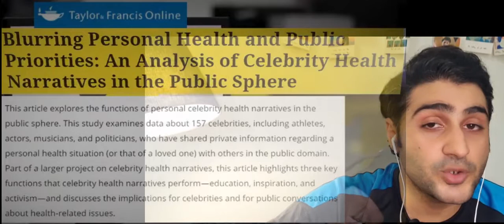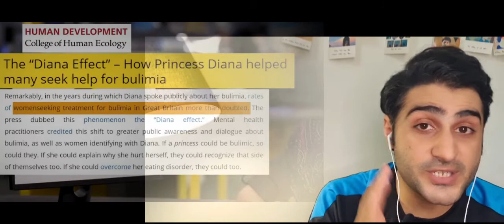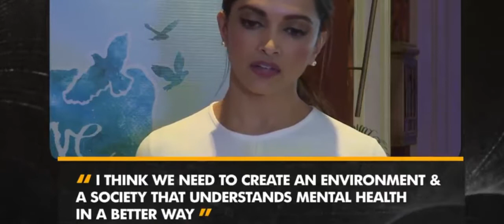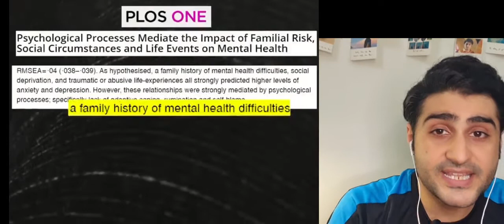Mental health matters: What is Post Traumatic Stress Disorder (PTSD)? | Depression, anxiety & Stress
make choices. Mental health is important at every stage of life, from childhood and adolescence through adulthood.

Over the course of your life, if you experience mental health problems, your thinking, mood, and behavior could be affected. Many factors contribute to mental health problems, including:

Biological factors, such as genes or brain chemistry
Life experiences, such as trauma or abuse
Family history of mental health problems
Mental health problems are common but help is available. People with mental health problems can get better and many recover completely.

Not sure if you or someone you know is living with mental health problems? Experiencing one or more of the following feelings or behaviors can be an early warning sign of a problem:

Eating or sleeping too much or too little
Pulling away from people and usual activities
Having low or no energy
Feeling numb or like nothing matters
Having unexplained aches and pains
Feeling helpless or hopeless
Smoking, drinking, or using drugs more than usual
Feeling unusually confused, forgetful, on edge, angry, upset, worried, or scared
Yelling or fighting with family and friends
Experiencing severe mood swings that cause problems in relationships
Having persistent thoughts and memories you can't get out of your head
Hearing voices or believing things that are not true
Thinking of harming yourself or others
Inability to perform daily tasks like taking care of your kids or getting to work or school
Learn more about specific mental health problems and where to find help.

Mental Health and Wellness
Positive mental health allows people to:

Realize their full potential
Cope with the stresses of life
Work productively
Make meaningful contributions to their communities
Ways to maintain positive mental health include:

Getting professional help if you need it
Connecting with others
Staying positive
Getting physically active
Helping others
Getting enough sleep
Developing coping skills
People with PTSD experience persistent, disturbing thoughts and feelings about the traumatic event long after it has occurred. They may have flashbacks or nightmares about the incident, feel hopelessness, dread, or rage, and feel detached or estranged from others, including family members.

Those who suffer from PTSD may avoid situations or people who remind them of the traumatic event, and they may have strong negative reactions to seemingly trivial things like loud noises or an accidental touch.Therapy is another vital option; seek expert assistance. Psychiatrists and mental health professionals utilise a number of techniques to help people cope with trauma, including medication and one-on-one counselling sessions.

Remember that mental illnesses can be just as crippling as physical illnesses. These, too, can cause extreme stress and make everyday chores impossible.